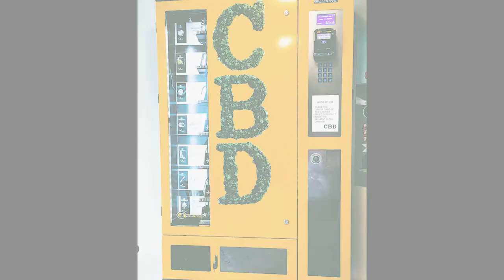VENDING 24/7 - PLANTOFLIFE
Hello, distributors!
Now you can also find Plant of life products in vending machines!!

Flowers, oils, powder, accessories... Check out the different distribution points or take the opportunity to include our products in your own 24/h vending shop.

Box available in snack machine or tobacco machine format.

Plant Of Life Shop 🌱